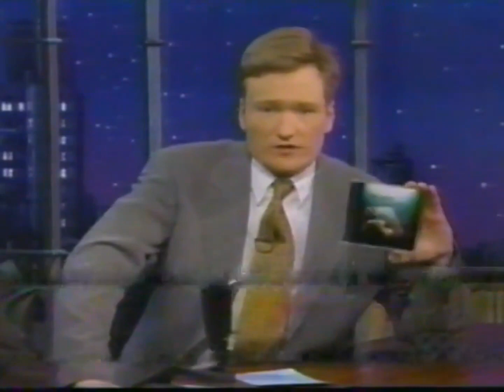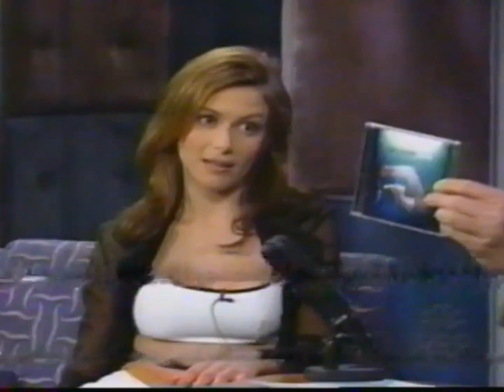Extremely Bizarre Late Night with Conan O'Brien Interview with Kari Wuhrer - 5/26/99